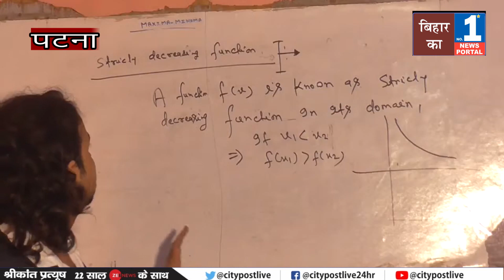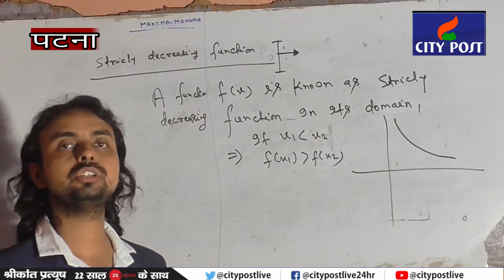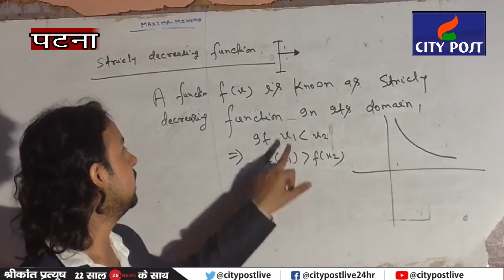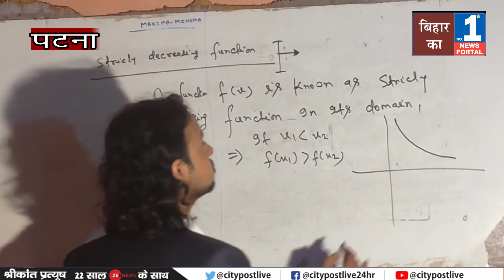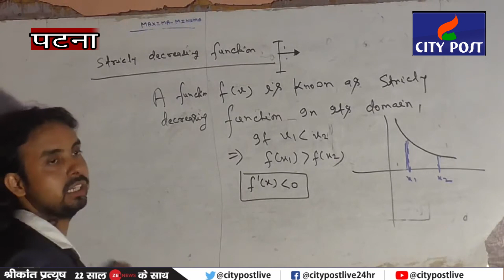ऐसे गुरु जो शिक्षा देने का लेते है मात्र 1 रुपया